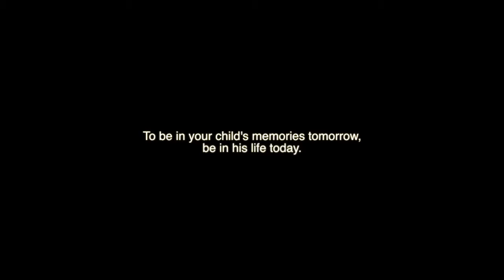Botez Thea VER2 Mac and PC